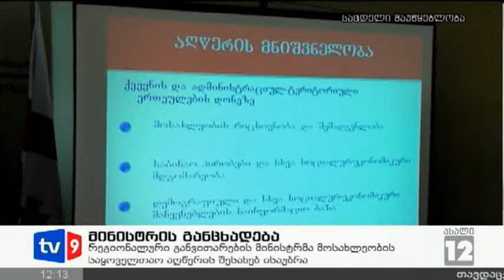ახალი 12 | 05.04.13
- H1N1 ვირუსით საქართველოში კიდევ 2 ადამიანი გარდაიცვალა.
- "საერთო სასამართლოების შესახებ" საკანონმდებლო პაკეტს პარლამენტი დღეს საბოლოოდ დაამტკიცებს.
- თბილისის საქალქო სასამართლოში ბაჩო ახალაის და მასთან ერთად ბრალდებული შინაგან საქმეთა სამინისტროს 6 თანამშრომლის საქმის წინასასამართლო განხილვა მიმდინარეობს